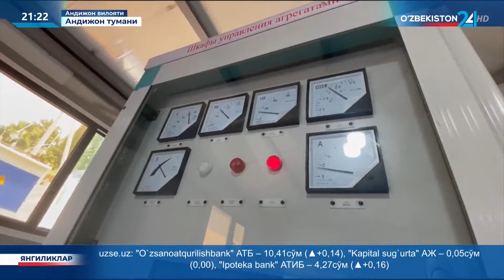Andijonda yangi mikro GES ishga tushirildi